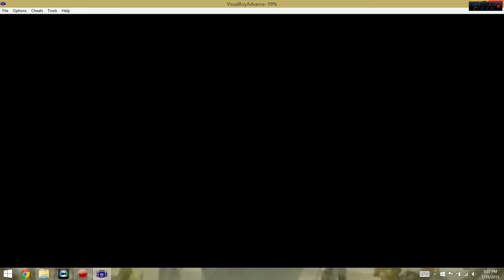Pokemon Fire Red Part 17: Out Of The Cave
In the world of Pokemon where diglett sucks butts and onix can never be caught how am i ever to do?